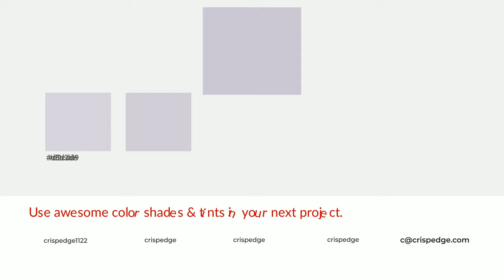Shades & Tints of Amethyst Tint color cdc7d5 A Warm Violet color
Shades of Amethyst Tint color cdc7d5 Warm Shades of Amethyst Tint color with Violet hue for your project!

Shades
Hex b6b0bd

Tints
Hex d2cdd9